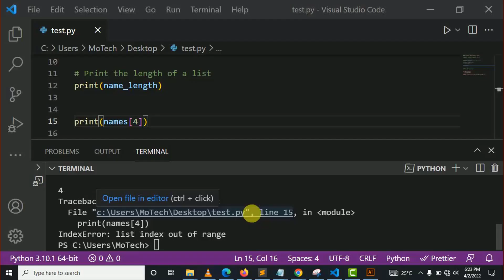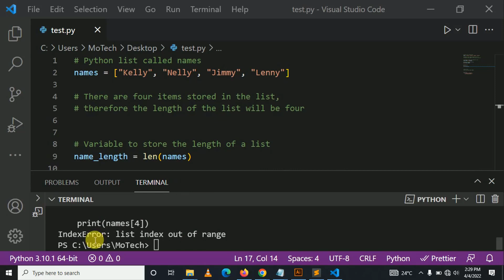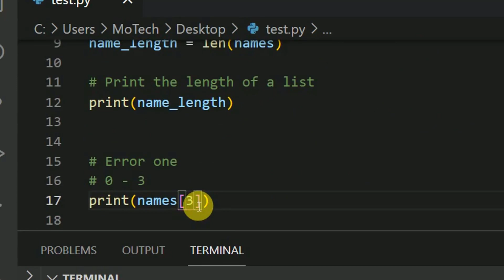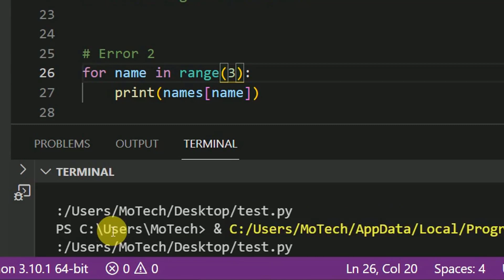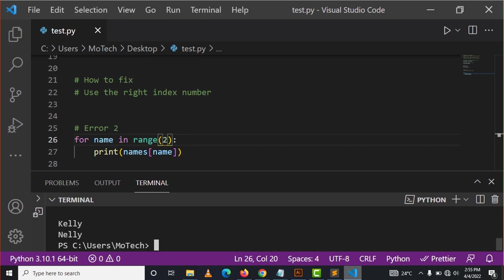Python indexerror: list index out of range - Fixed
Python indexerror: list index out of range
In this session you'll see a few of the reasons that cause the list index out of range Python error and how to fix it.

CAUSES OF ERROR
1. Using a wrong index number
2. Using the wrong value in the range() function in a Python for loop

FIX ERROR
1. Know how to access an individual item in a list and use correct index number
2. Use correct number when using range() function in Python.